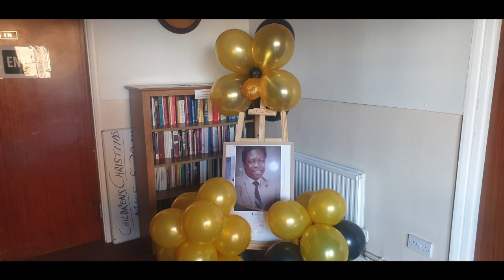Sir Kingston Rudenya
Appreciation and Honour of Zimbabwe's  greatest Educator/ Headmaster